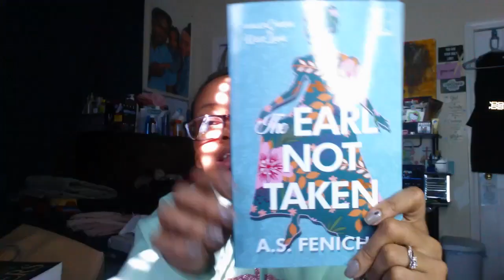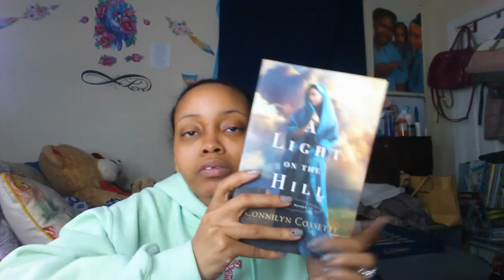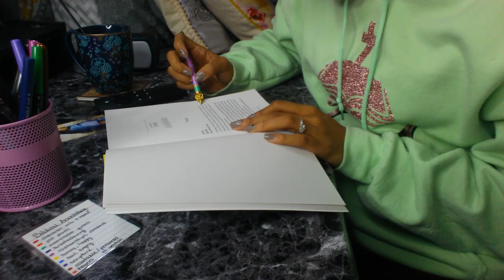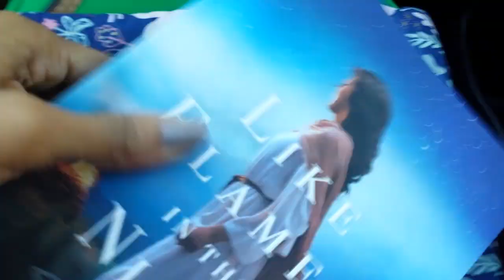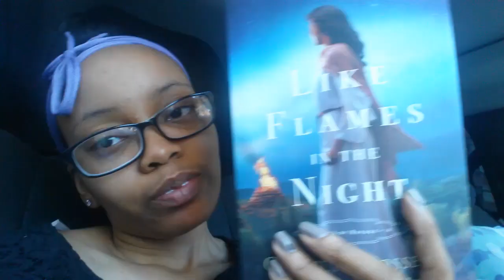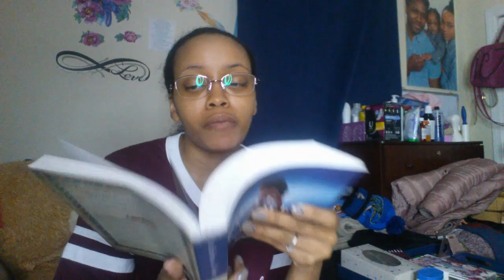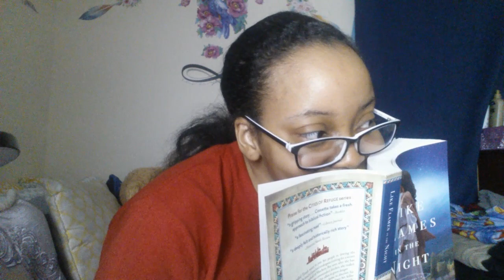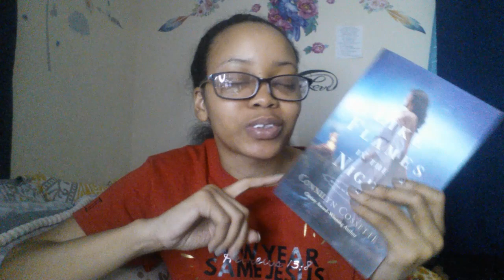Reading Vlog | Like Flames in the Night by Connilyn Cossette {Spoilers}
Hello Gems!

IT'S RELEASE DAY FOR CONNI'S BOOK!! Like Flames in the Night is the 4th and final book in the Cities of Refuge series. I read this book and decided to commemorate one of my favorite series by doing a reading vlog. Hope you all enjoy it!

Books Mentioned
✞ Like Flames in the Night by Connilyn Cossette

"He must increase, but I must decrease." - John 3:30